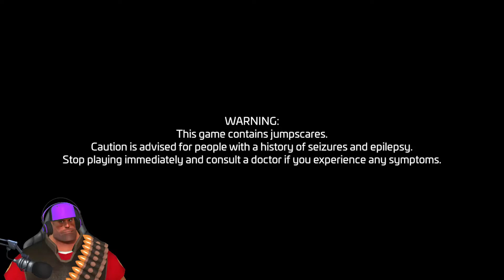Five Nights at Freddy's Security Breach Gameplay SEXY ROXY Reaction Trailer Secret Full (SMB)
Goku
TheBobofRosses